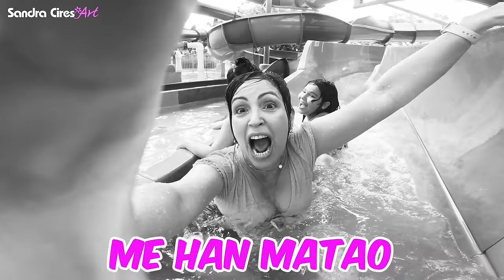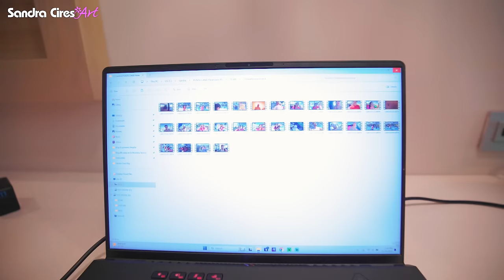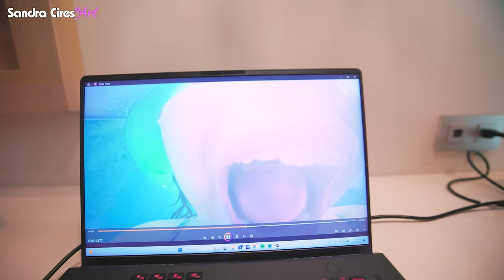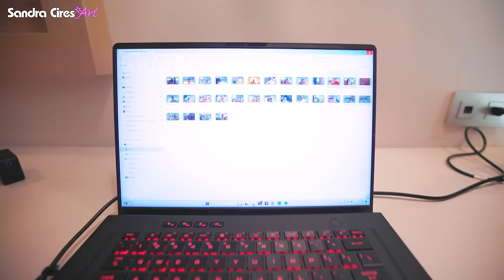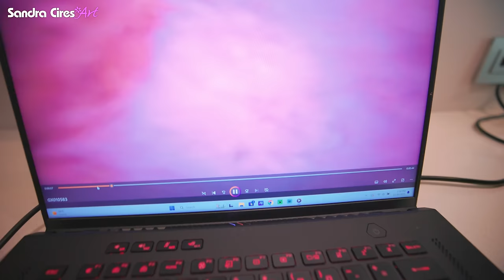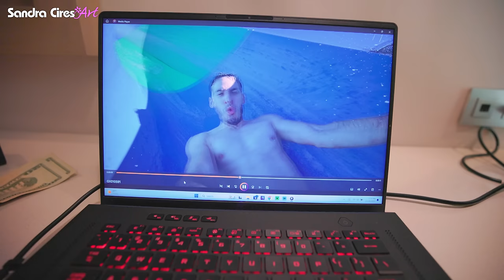COMPETENCIA de MUECAS en el PARQUE ACUATICO 🤣 Sandra Cires Art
GANA EL QUE HAGA LA MEJOR MUECA  en el PARQUE DE AGUA !
COMPETENCIA DE MUECAS con la Familia 😅 Sandra Cires Art

Like si te hizo reir el video y Comenta quien ganó!

Sandra Cires art, Sandra Cires Art parque acuatico, competencia de muecas, gana la mueca mas grande, ganada dinero quien hace la mueca mas fea, haciendo muecas en el tobogan, competencia de toboganes, competencia en el parque acuatico, por pprimera vez en un parque acuatico, parque de agua punta cana, jugando en un parque de agua en familia, competencia en el parque de agua, gana quien se tira del togbogan mas alto, competencia de muecas sandra cires art, juegos en el parque de agua